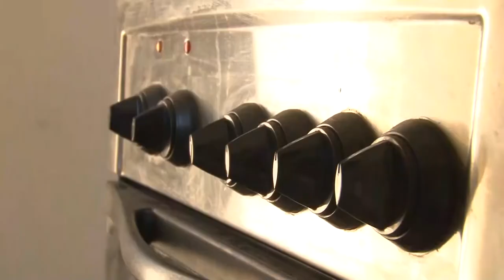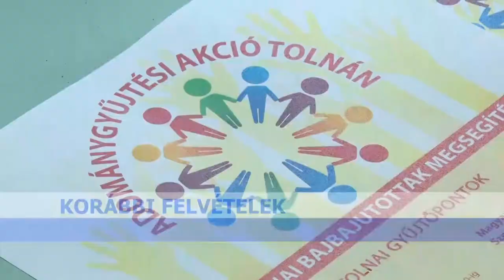Továbbra is segíti a Tolnai Önkormányzat az ukrán menekülteket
Minden lehetséges segítséget megad Tolna város Önkormányzata az ide érkező ukrán háború elől menekülőknek- mondta Appelshoffer Ágnes polgármester. Az önkormányzat két lakóhelyiséget alakított ki eddig, melyhez számos vállalkozó és civil nyújtott segítséget. A költségvetés adta lehetőségek figyelembevételével minden további támogatást megszavazott az önkormányzati testület.